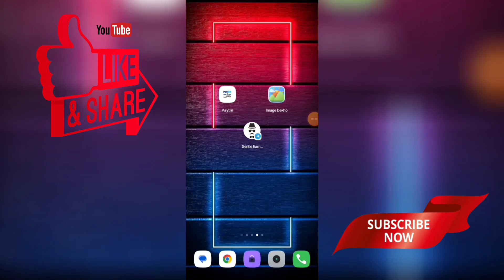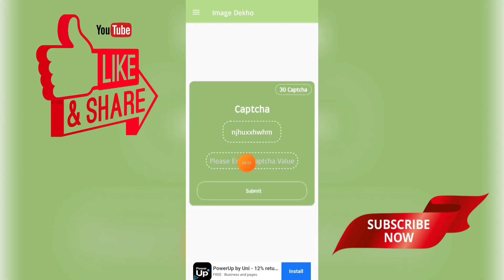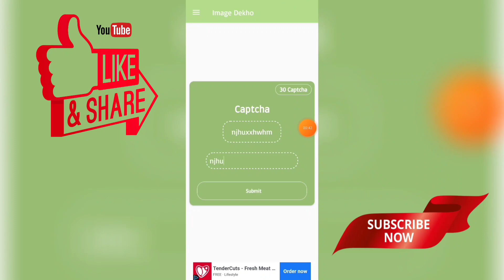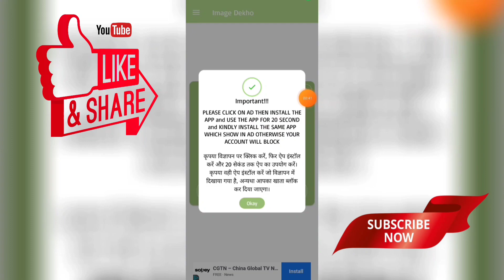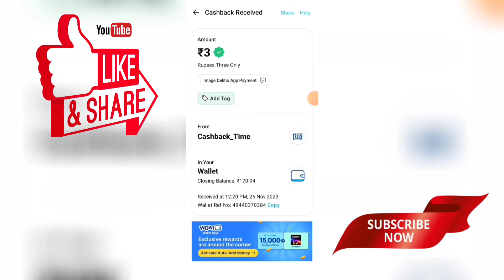🔴5-நிமிடத்திற்கு மேல் வேலை இல்லை | DAILY ₹55/- | Paytm Cash Earning Tamil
🔴5-நிமிடத்திற்கு மேல் வேலை இல்லை | DAILY ₹55/- | Paytm Cash Earning Tamil |‎@Gentle Earning

HII GUYS...❤️

🔴APP LINK 👇🏻

dailyearningPaytm cash

work100%percent

# bestparttimejobs

workfromhome2020

tamil

onlineparttimejob

typingjobs

online jobs

dataentry

Withdraw

gpay

Paytm

copypastejobs

SUPPORT ❤️

JAI HIND🇮🇳🇮🇳🇮🇳.